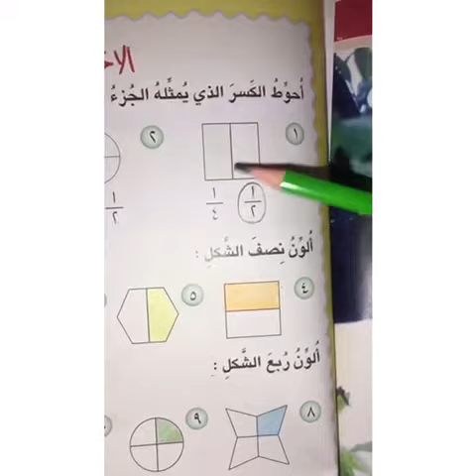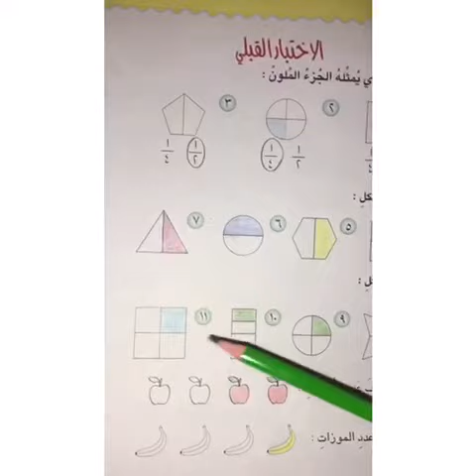الصف الثاني الرياضيات درس يوم الاربعاء 10/6/2020